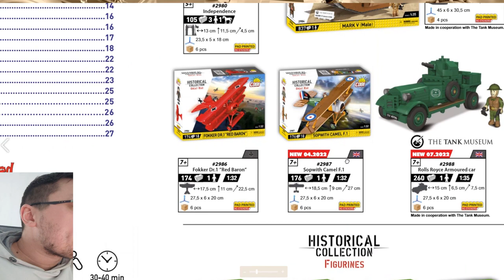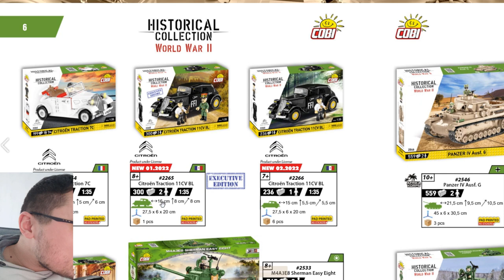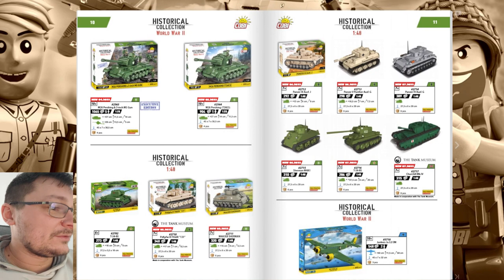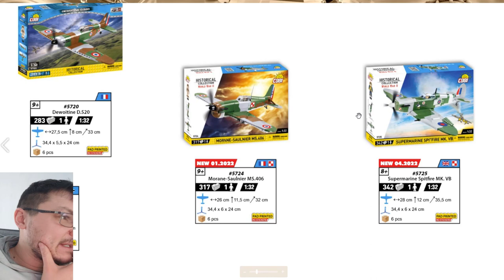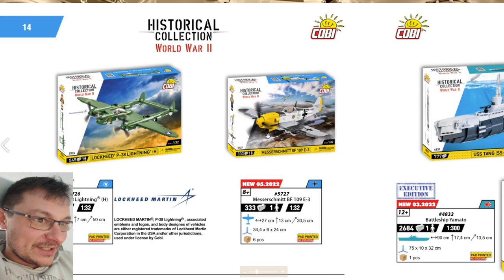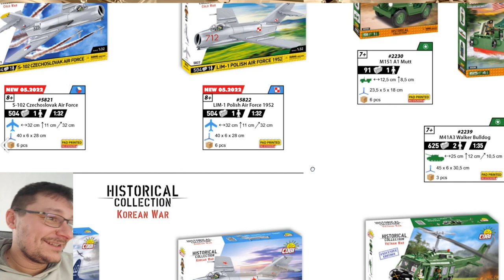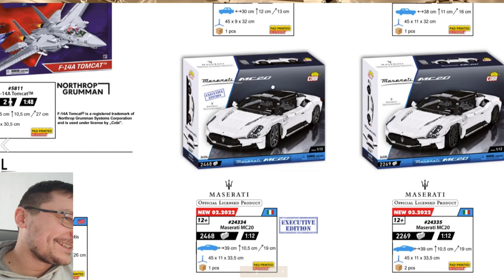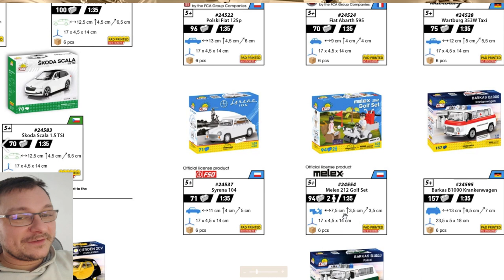Katalog COBI 2022 / Przegląd